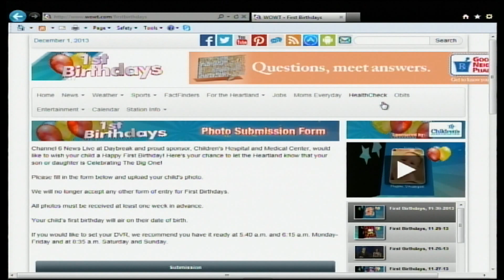First Birthdays, 12-01-2013